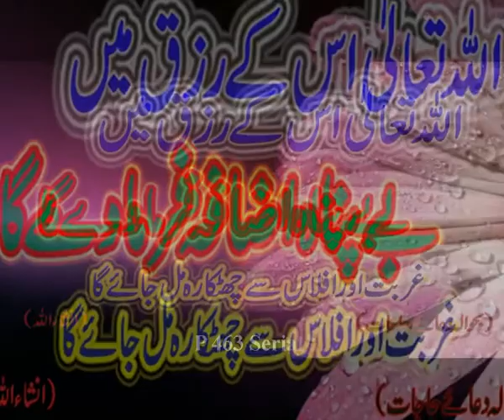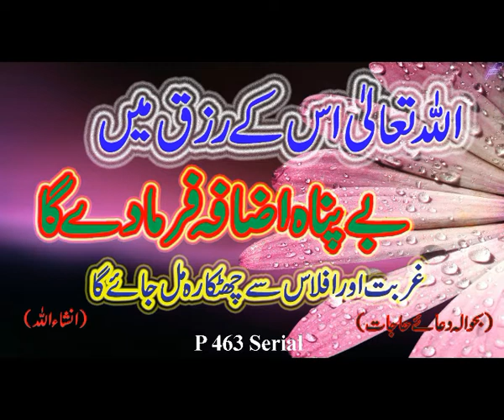P 463 Serial Dua e Hajaat